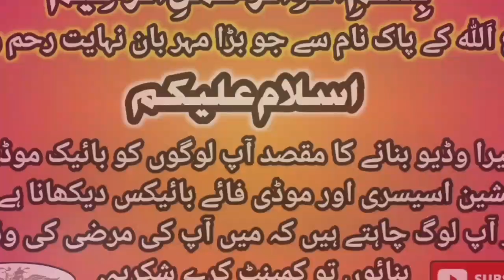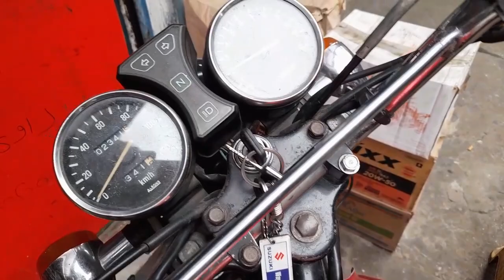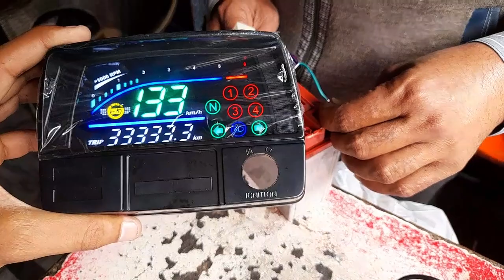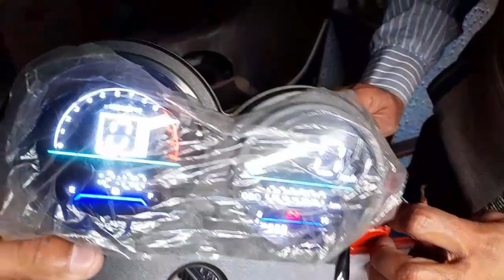Digital Meters For All Motorcycle Cheapest Price's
Digital Meters For All Motorcycle Cheapest Price's | ‎@RAZAVLOGMOTORSPORTS

If you Also Want to Get a Caferacer Bike Ready, Contact The KhurramTraders. The Only Purpose of Making Our Video Is to Give You Cheapest Modification Accessories.

Hellow friend's & Asalam-o-Alikum My Name is Danish and You Are Watching Raza Vlog Motorsports We Are Back with Good & New Vlog So Don't Skip This Video Like Share & Subcribe My Channel And Press Bell Icon For More Intrusting Video's Thanks.

Shop Name KhurramTraders..

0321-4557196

Khurram Traders Location...
Al Habib Market , Shop Number # 6 Meclod Road Lahore